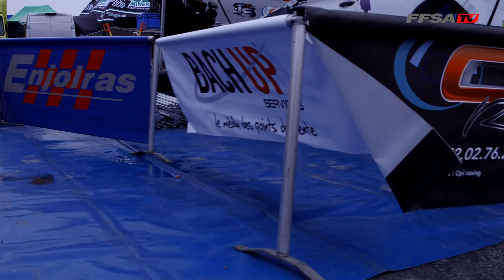Présentation - Team CPI Enjolras - Rallye du Touquet 2018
On continue la présentation des Teams engagés en Championnat de France des Rallyes Team avec l'équipe de CPI - Enjolras représentée au volant par Bryan Bouffier - Page Officielle et Gilbert Dini !